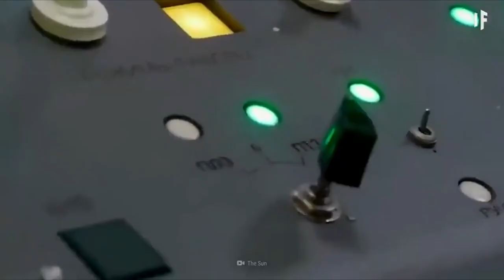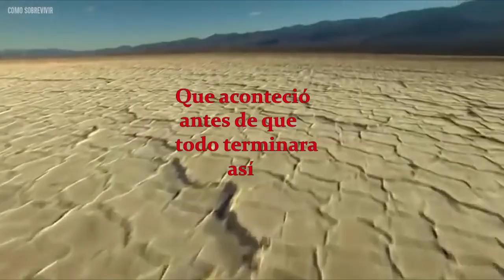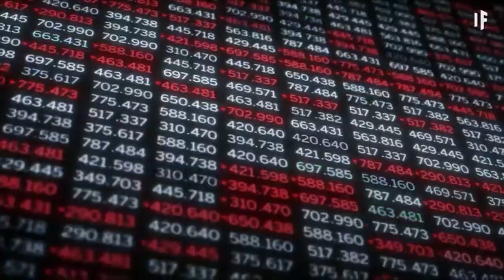Jean Michel Jarre/Oxigene 4 (New Special Extended Version HCP) (El Apocalipsis de la Tierra)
"Un tributo al Depredador mas peligroso; el hombre" Hasta el 2021 existían en el mundo 828 millones de personas con hambruna; la cifra a aumentado notoriamente, solo en África sobrepasan los 40 millones debido a las sequias continuas por el cambio climático. Otro dato; existen 7 islas de basura, deshechos plásticos en los mares. La 1° de ellas tiene el tamaño de España, Francia y Alemania juntas; situada en el pacifico norte, la 2° en el pacifico sur; la 3° en el mar Ártico; la 4°oceano Indico; 5° Atlántico norte, 6° Atlántico sur y 7° en el mar de los Sargazos. Otro dato; no hay reales sanciones para las petroleras respecto de daños ambientales; tanto empre$arios, politico$, ju$ticia bailan al mi$mo compa$. Las multinacionales no estan interesadas en el cambio climático. Ahora el agua entro a ser transada por EE.UU. en la bolsa de valores. Sequia extrema donde no sucedía; inundaciones inauditas. En si, el Depredador ha cambiado mucho este mundo, a lo que los mayores conocíamos de antes sobre nuestra tierra. ¿Que les quedara a nuestros hijos? asi como estan las cosas actualmente. y. ¿de que lado estas tu?